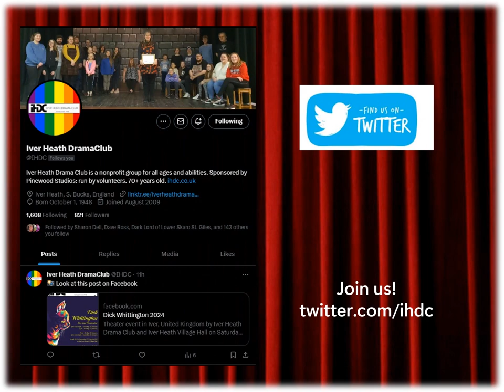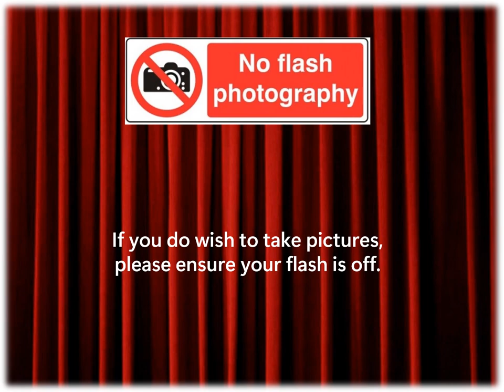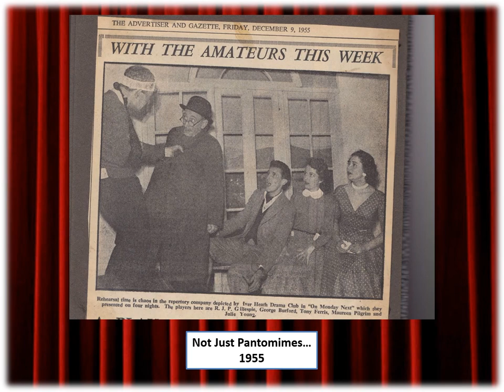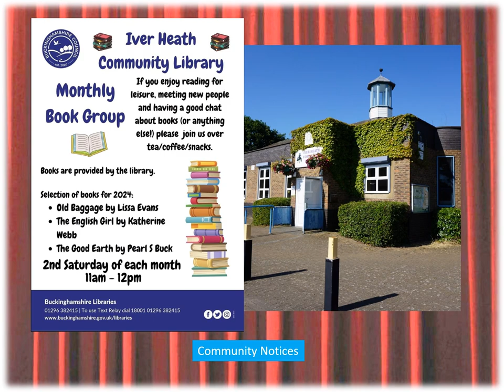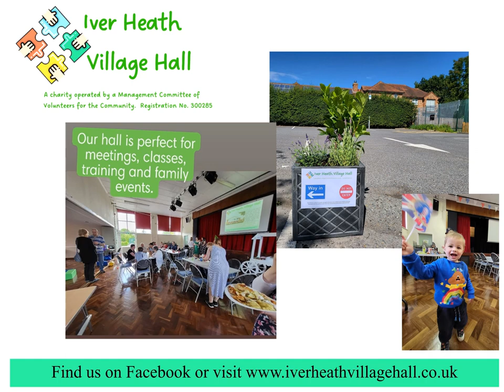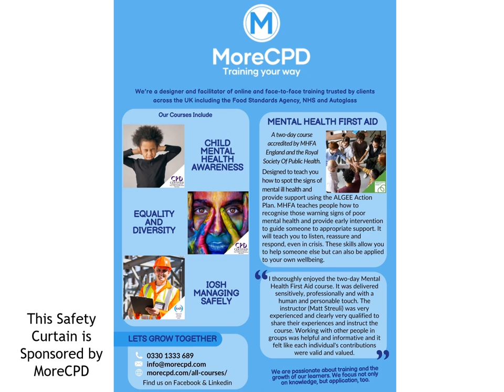IHDC | Safety Curtain - Dick Whittington 2024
A community drama club for all ages and abilities. We have been part of our local community for over 70 years. This is the 'Safety Curtain' for Dick Whittington 2024.